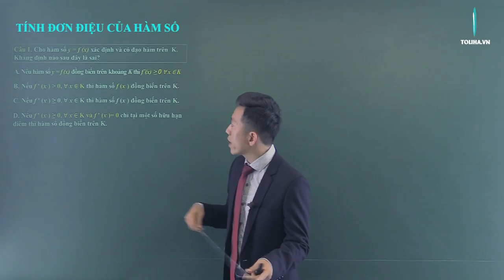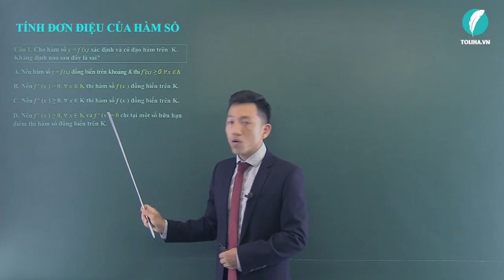Tìm khoảng đơn điệu của hàm số - Ứng dụng đạo hàm để khảo sát và vẽ đồ thị hàm số - Giải Tích 12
Tìm khoảng đơn điệu của hàm số
Học trực tuyến đầy đủ bài giảng, bài luyện tập tại:

TOÁN 12